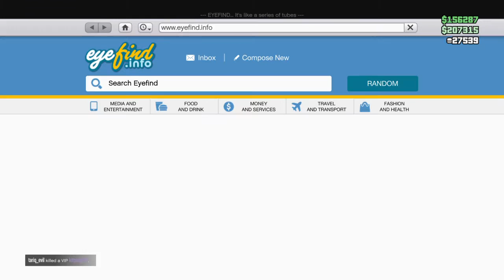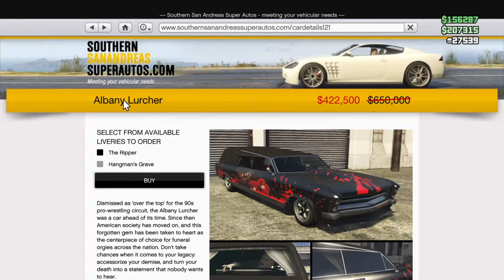Grand Theft Auto V تغطيه بسيطه للهالوين